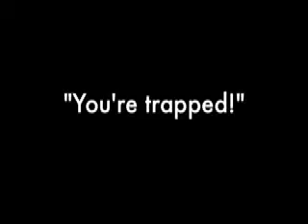100!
An introduction to the 100th Show of Midnight Cabaret